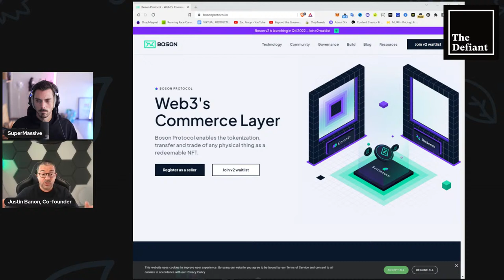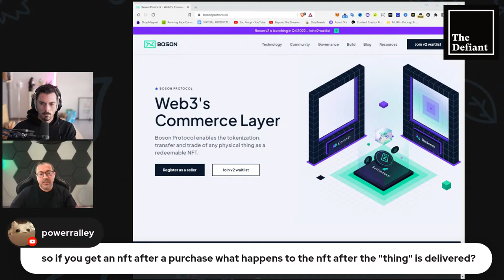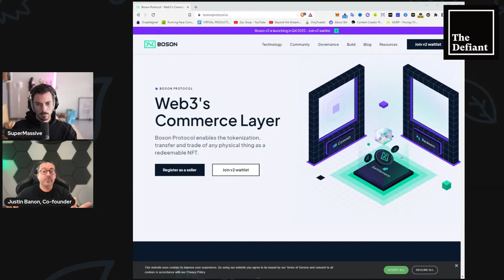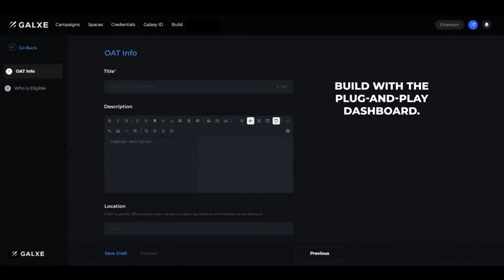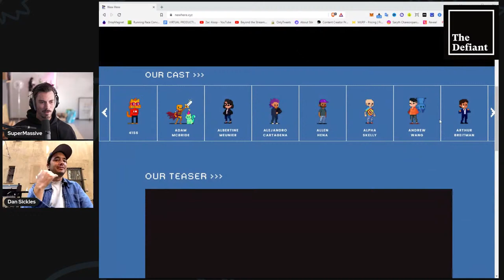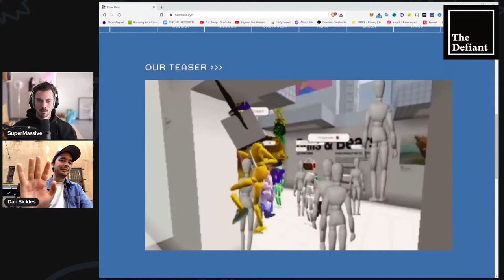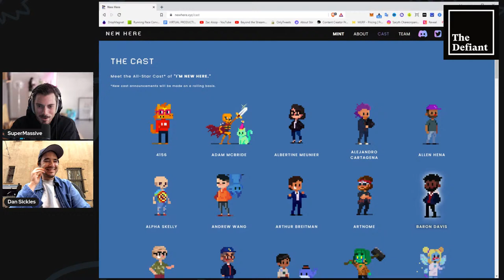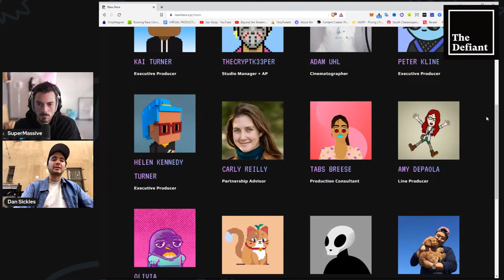This IS the end 💥 The Defiant Bombshell!